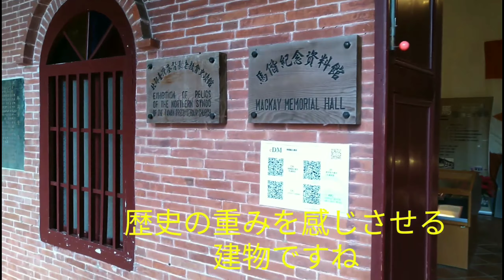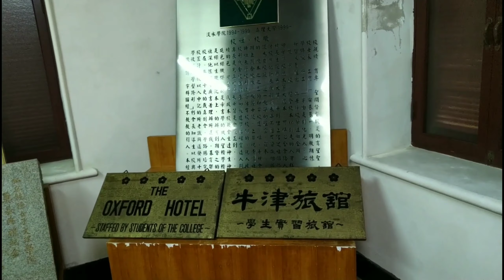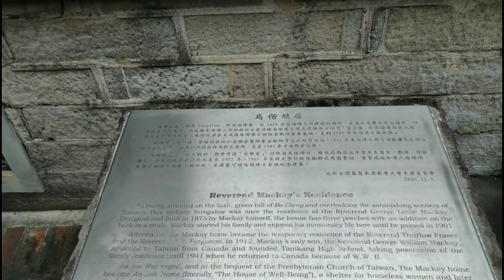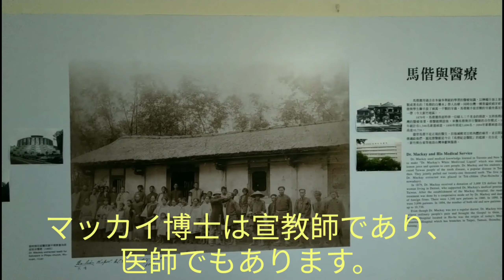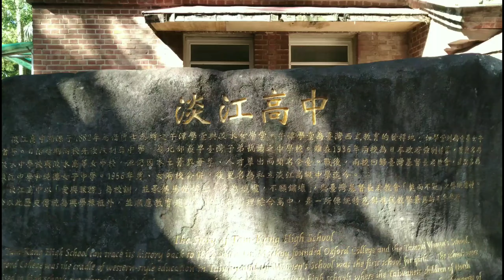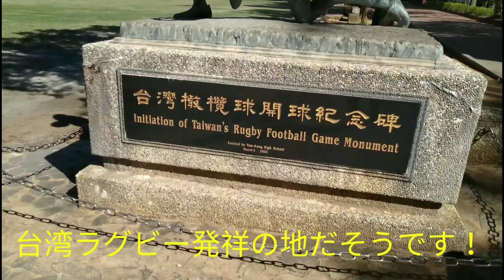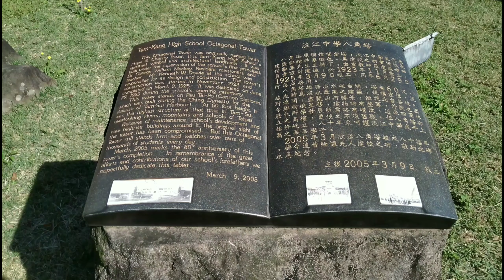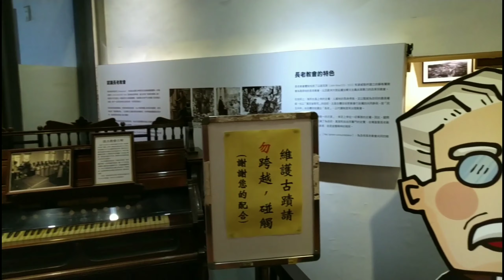淡水で、マッカイ博士ゆかりの地を散策しよう！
淡水には数多くの観光地がありますが、時には歴史人物に焦点を当てた旅も良いと思います。台湾にキリスト教や西洋医学を広めたウィリアム・L・マッカイ博士。清代末期の台湾に大きな影響を与えた人物です。彼にまつわるスポットは、どこも素敵な場所ばかり。淡水に来たら、こんな歴史散歩も可能ですよ。